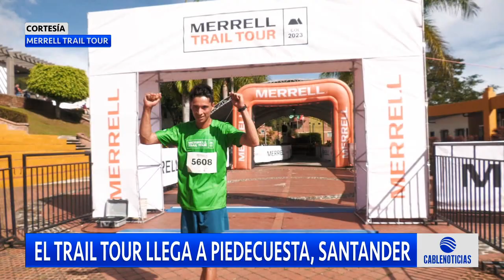El Trail Tour llega a Piedecuesta, Santander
La prueba será la tercera fecha de la competencia en el 2023.🤸